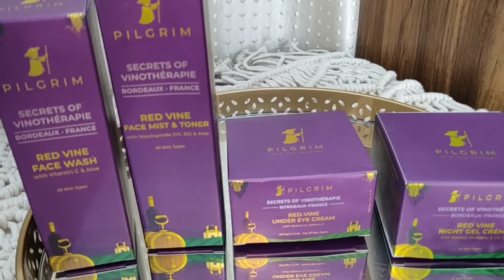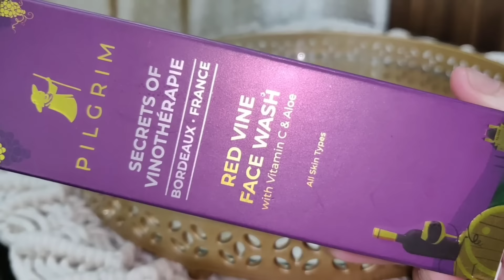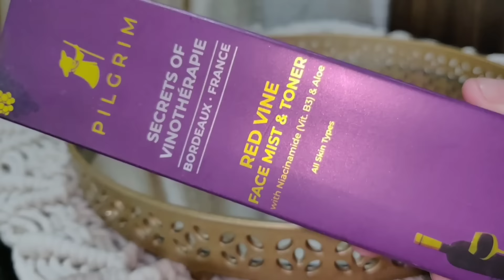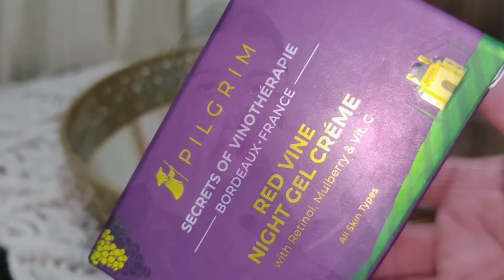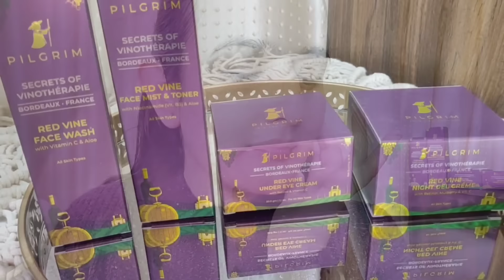French girl Skincare for Indians | French skincare Night Routine | Pilgrim - Secrets of Vinothérapie